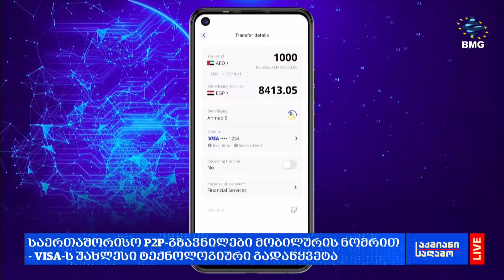ქართულიბიზნესსიახლეები - "საქმიან საღამოში"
🔹BMG აზერბაიჯანში ბიუროს ხსნის;
🔹მოლდოვის უმსხვილეს ბანკში ცვლილებებია - გიორგი შაგიძე CEO-ს თანამდებობას 2024 წელს დატოვებს;
🔹კონტრციკლური ბუფერის ზღვრის 1%-მდე აწევა საკმაოდ დიდი ტვირთი იქნებოდა საბანკო სექტორისთვის - საბანკო ასოციაცია;
🔹მოზიდული უცხოური ვალუტის სახსრებიდან მუდმივად 25%-ის გაყინვა დიდი ტვირთი იყო - ალექსანდრე ძნელაძე;
🔹"ევროკრედიტმა" $10 მილიონის 4-წლიანი ობლიგაციები განათავსა;
🔹საერთაშორისო P2P-გზავნილები მობილურის ნომრით - VISA-ს უახლესი ტექნოლოგიური გადაწყვეტა;
🔹რა ეტაპზეა თბილისის მახლობლად ბუნებრივი აირის მოპოვების სამუშაოები?
🔹ნავთობგადამმუშავებელი კომპანიის, "ზდ ნავთობის კომპანიის" შემოსავალი გაიზარდა;